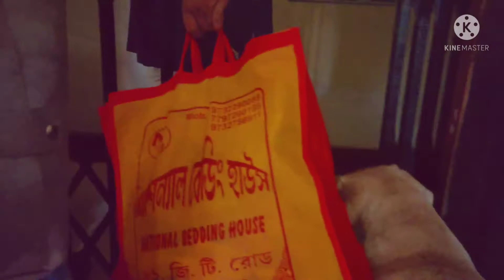ses obdhi birthday party basi video alo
ses obdhi birthday party basi video alo funnydogvideos banglacomedy @SHADOWSWORLDDOGVLOGCHANNEL